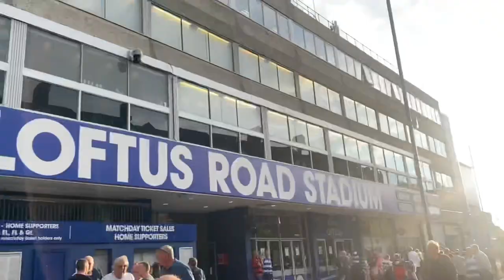SHAMBOLIC PERFORMANCE! Hull City 1-3 QPR Matchday Vlog!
Today was the longest away day so far, 400 miles and over 8 hour on a coach to watch the tigers play against qpr in west London. All confidences high with both teams impressing in their last game, but with a shambolic defence. Hull fall to a 3-1 battering.